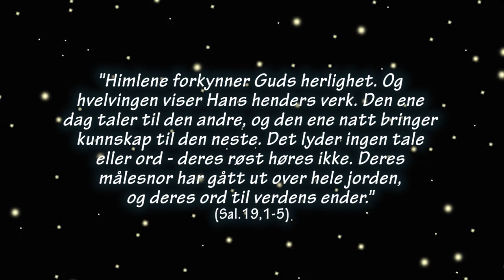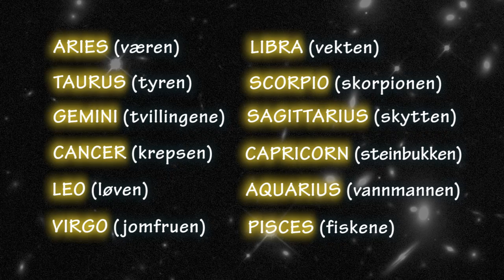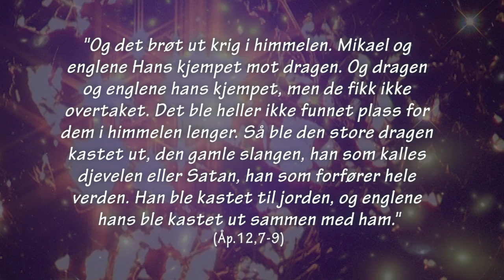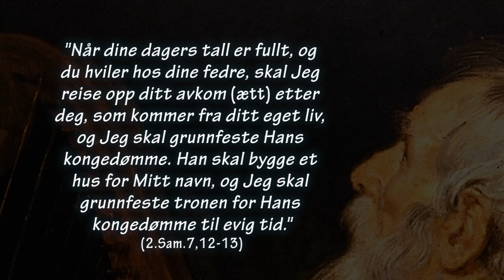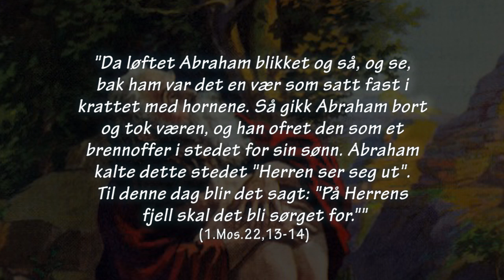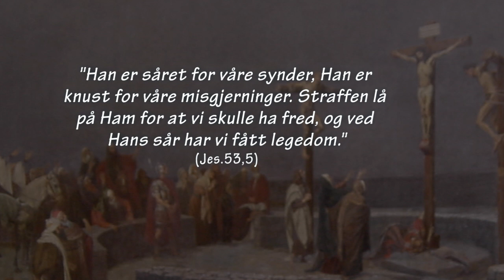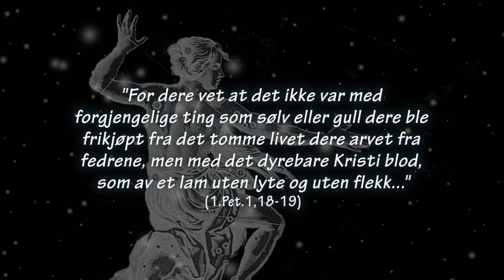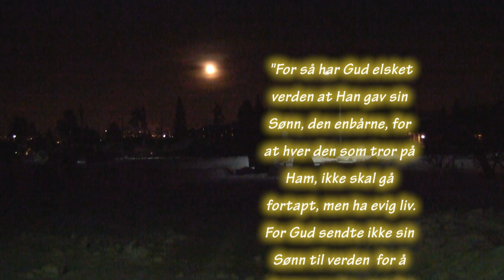Han nevner dem ved navn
Gamle tradisjoner om stjernebildene vitner om at mennesker fra ulike deler av verden så de samme figurene, figurer det ikke er lett å gjenkjenne ut ifra stjernene i seg selv. Var dette et tilfeldig sammentreff? Eller viser det tilbake til et felles opphav? Bibelen forteller oss at Gud selv gav stjernene deres navn (Jes.. Dokumentaren "Han nevner dem ved navn" ser nærmere på de gamle stjernenavnene for å finne ut hvilken historie de opprinnelig var ment å fortelle.
Produsert av UMT Media for Bibelkanalen.no, Norge, 2011. Varighet: ca 45 min.
Filmen er også tilgjengelig på engelsk, og snart med tysk, italiensk, ungarsk og polsk tekst, samt dubbet til cebuno.